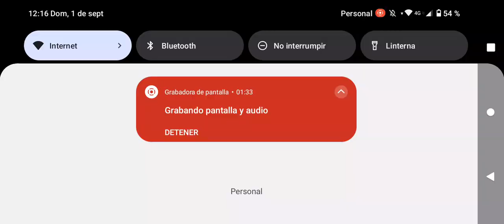FCR2024 Mercedes A bordo Vuelta Rápida Gp de Australia